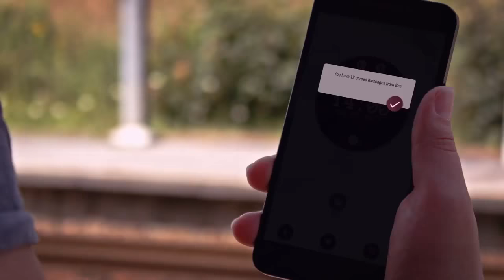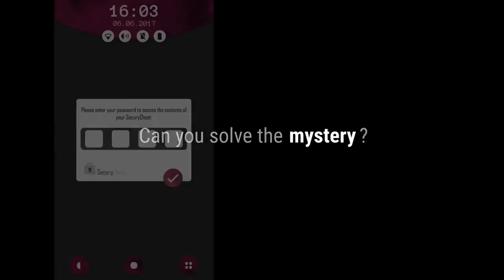TOP 10 des NOUVEAUX JEUX sur iOS & Android ! (Novembre 2017 #2) | Mr Break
TOP 10 des NOUVEAUX JEUX sur iOS & Android ! (Novembre 2017 #2). Alors quelles sont les nouveaux sur smartphones que vous allez tester ?

#5 Morphite
Android: -

#6 Thimbleweed Park
Android: -

iOS: -

#8 Zombie Gunship Revenant
Android: -

Sujets mystérieux, drôles ou controversés et mêmes historiques (hé oui !!!) Breakforbuzz vous fait découvrir un monde sans limite ET sans bouger de votre canapé ! Alors heureux !

Découvrez notre site :

Vidéos Buzz, Insolites, Fun et Drôles. Actualité et news qui font le buzz sur le web, un break, un buzz, une émotion !! C'est comme les Kit Kat mais sans le chocolat !

Non de Dieu ! Toi tu aimes la lecture alors lâche un moi j'aime bien jouer au toilette en commentaire !